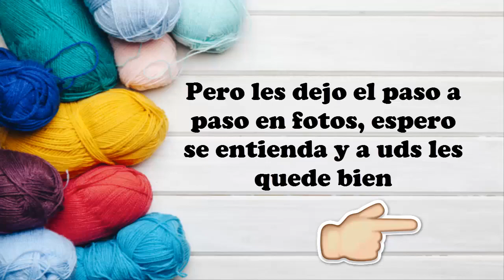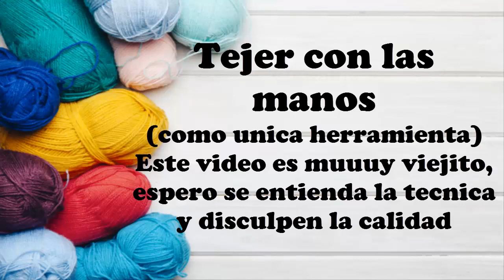Como Aprovechar Restos de Lana 7 Ideas Muy Fáciles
Hola hola gente linda!! Hoy les comparto mas ideas para reutilizar esos restos de lana que casi todos tenemos en casa con 7 trabajos fáciles y muy entretenidos de hacer para esos momentos que estas aburrido o simplemente para hacerlos mientras vemos una peli, serie o video en YouTube

Videos mencionados